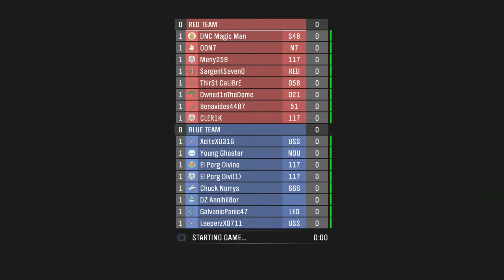Killtastrophe Start (Halo MCC Reach)